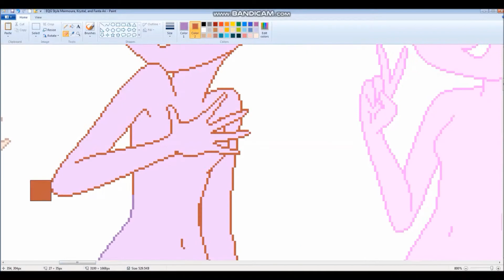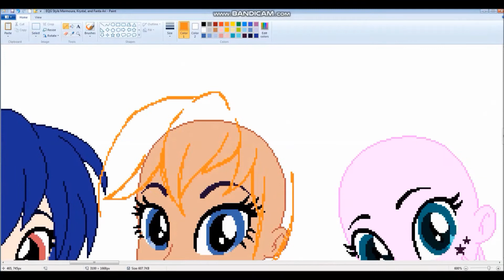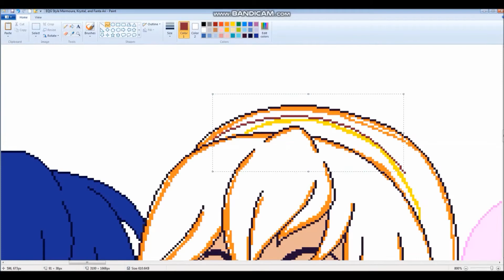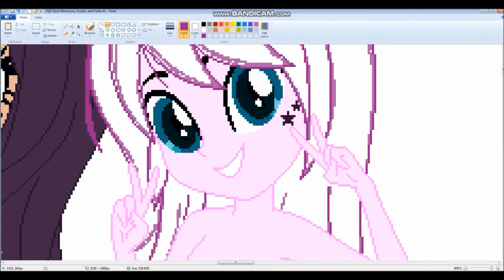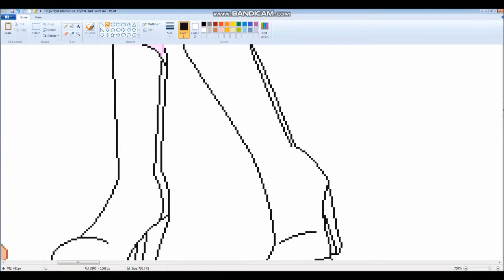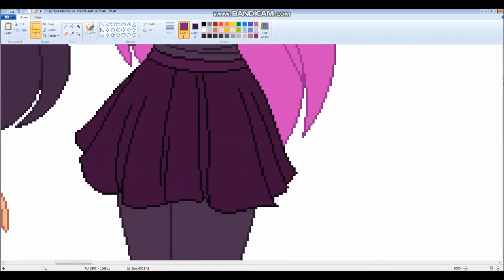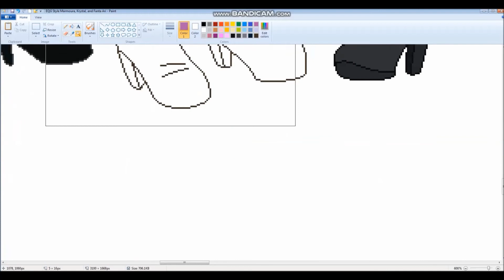2020 Speedpaint 06: Marmoura, Krystal, and Fanta Ari EQG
Check out their YT channels.